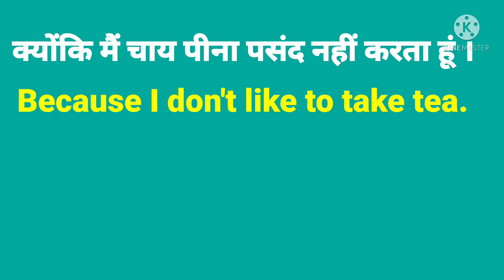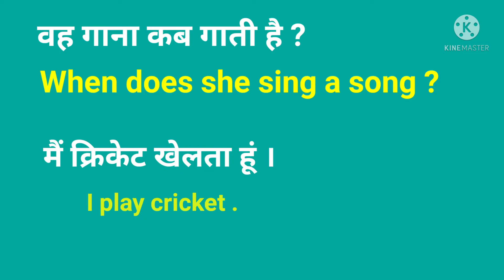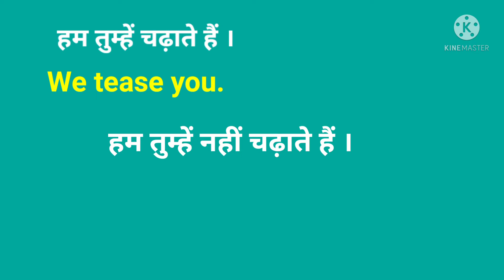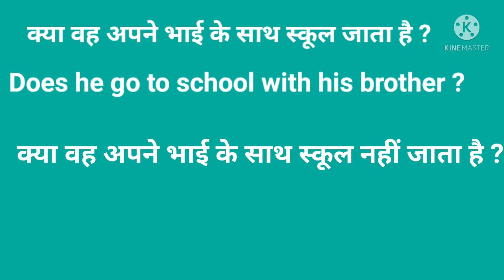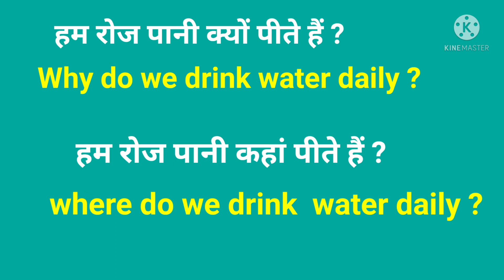Present indefinite tense practice- set ( 1 ) exercises/ example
present indefinite tense conversation
present indefinite tense translation to English
present indefinite tense example
present indefinite tense speaking English
present indefinite tense sentences

(1) affirmative sentences
(2) negative sentence
(3) interrogative sentence
(4) interrogative + negative sentences
(5) wh family ke sentences
(6) wh family ke negative sentences
I have used only these verbs in this lecture class
(1) Go ,Drink, Take, sing, play, Tease, see,